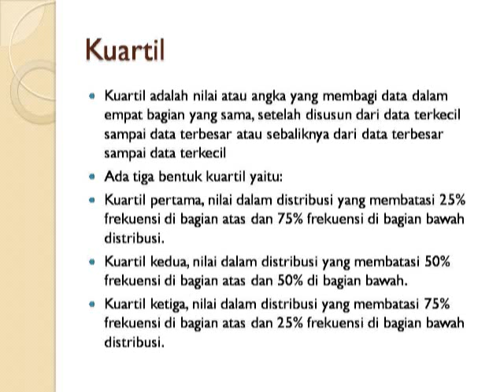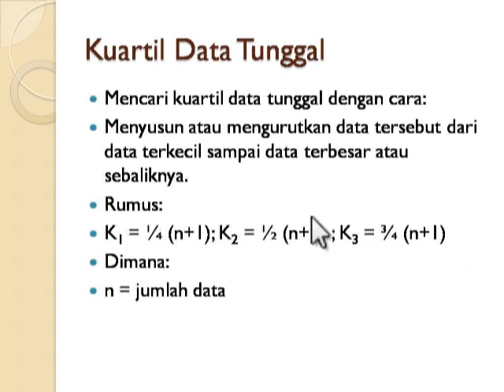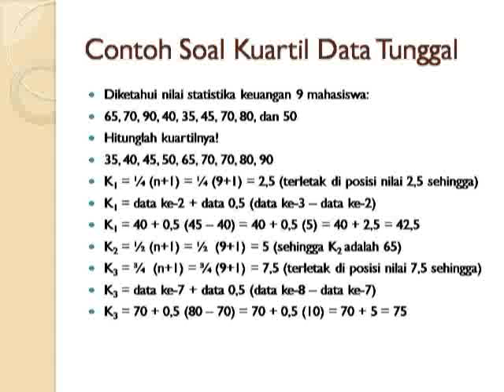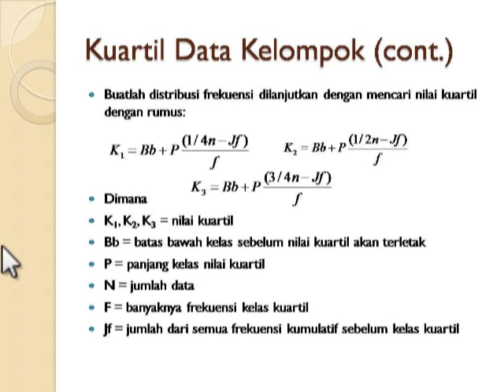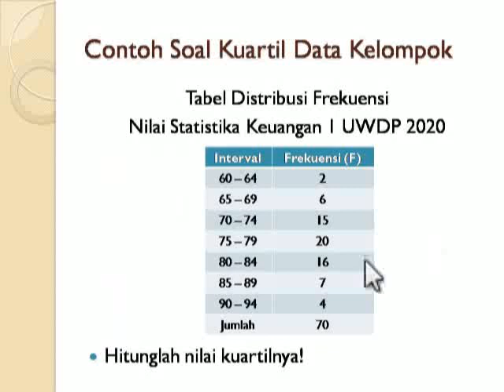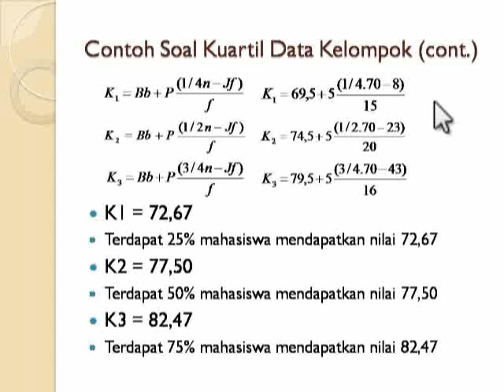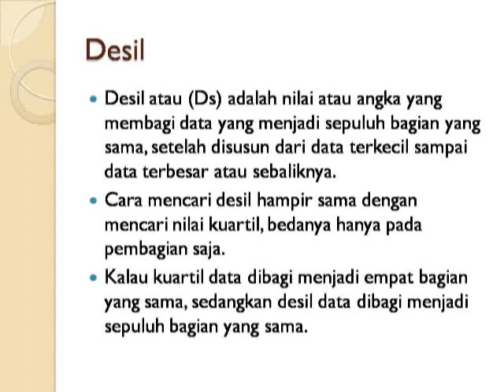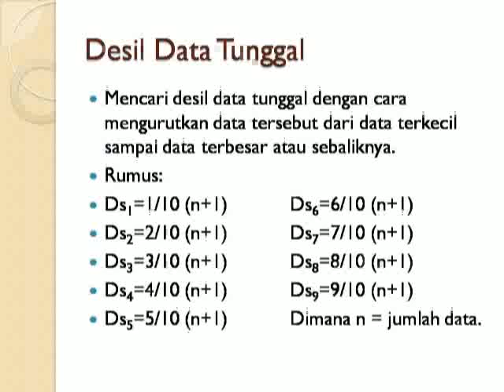Statistika Bisnis dan Keuangan 1 Bab 4 (Bagian 2)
Berikut ini saya upload materi Statistika Bisnis dan Keuangan 1 Bab 4 Bagian 2